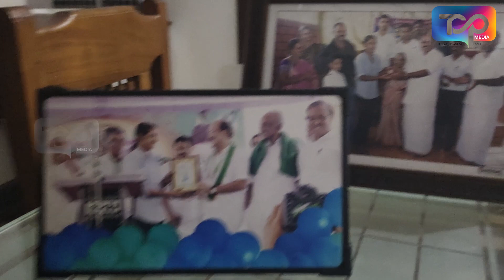ഇത് ചെങ്ങളായിയിലെ ജൂഡോക്കാരി | ഷനില | TheChengalayiPost | TCP | 26 Oct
26 ഒക്ടോബർ വാർത്തകൾ . കൂടുതൽ വിവരങ്ങൾക്ക് 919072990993